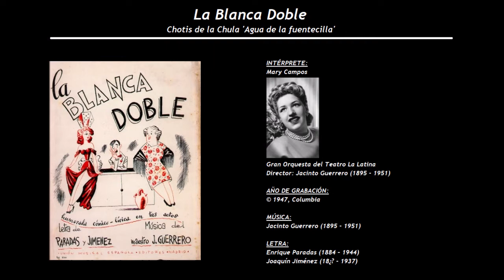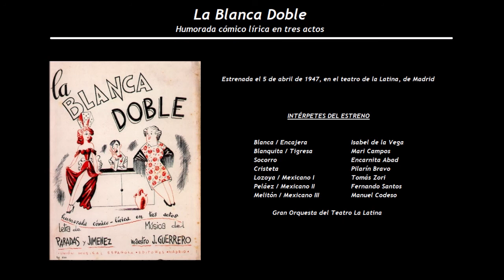La Blanca Doble - Chotis de la Chula 'Agua de la fuentecilla' (1947) - Mary Campos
INTÉRPRETE:
Mary Campos

Gran Orquesta del Teatro La Latina
Director: Jacinto Guerrero (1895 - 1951)

LETRA:
Enrique Paradas (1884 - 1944) y Joaquín Jiménez (18¿? - 1937)